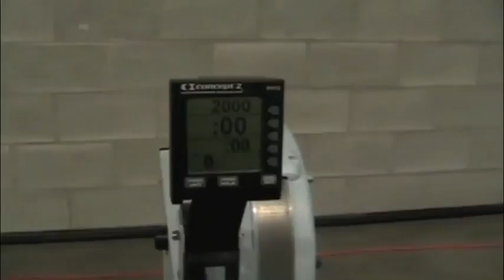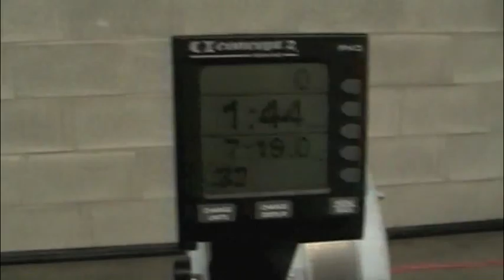WOD 10 again faster Jean-Charles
2k row
CrossFit Laval